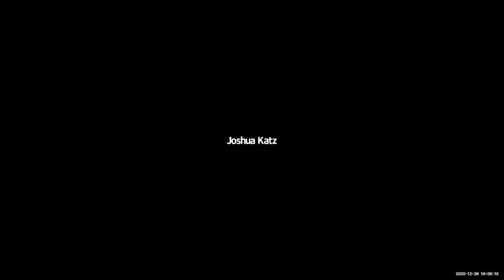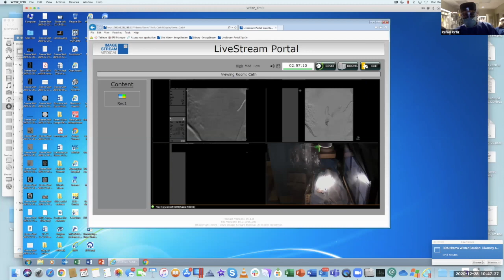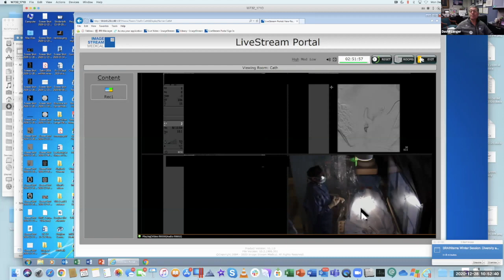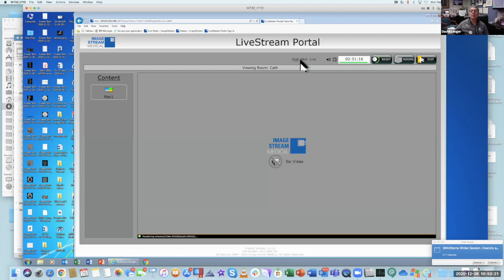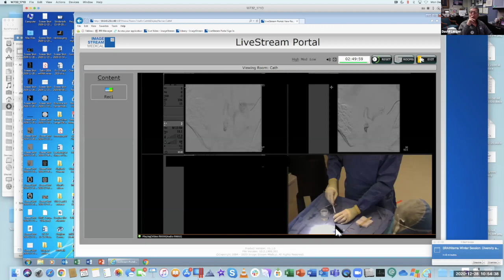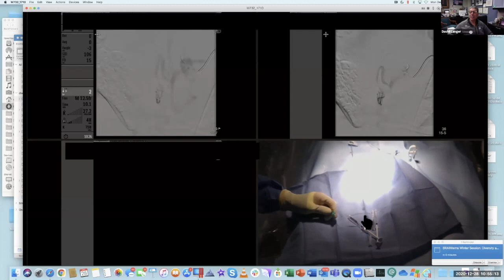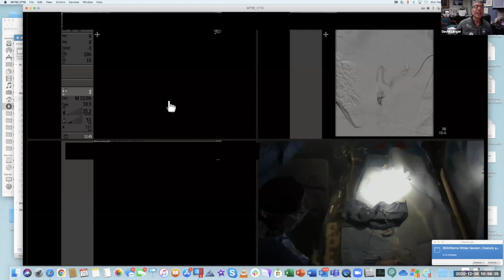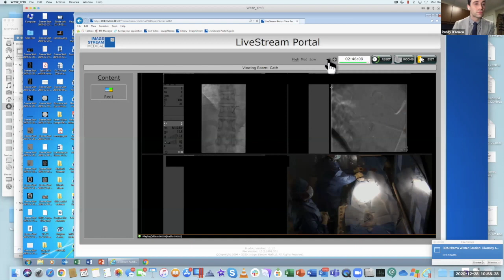Winter Session: Hofstra Medical School and BRAINterns Data with Dr. Larry Smith and Dr. Langer